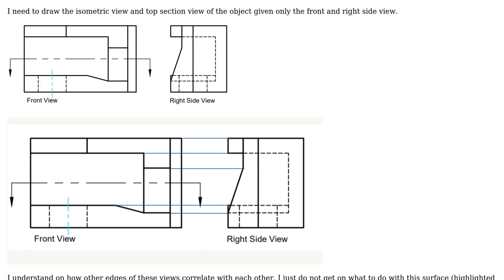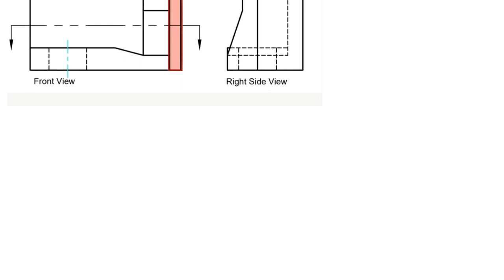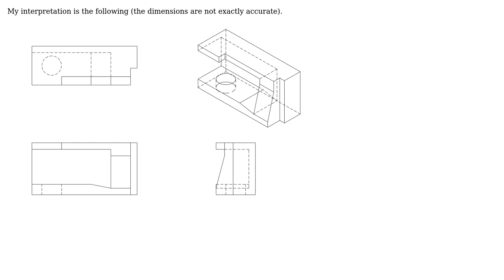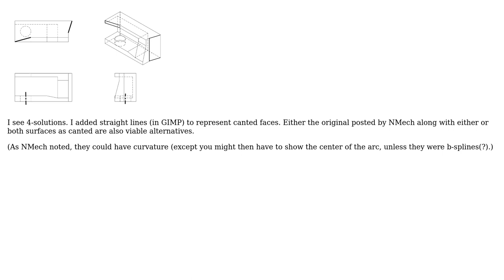Engineering: Finding the isometric view of an object from the front and right side view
With thanks & praise to God, and with thanks to the many people who have made this project possible! | Content (except music & images) licensed under CC BY-SA | Music | Images & others | With thanks to user r13 user NMech user Jim Clark user Aiden and the Stack Exchange Network Trademarks are property of their respective owners. You are responsible for your own actions.